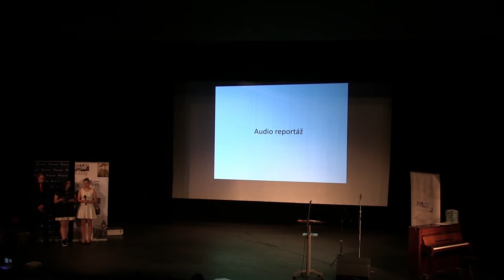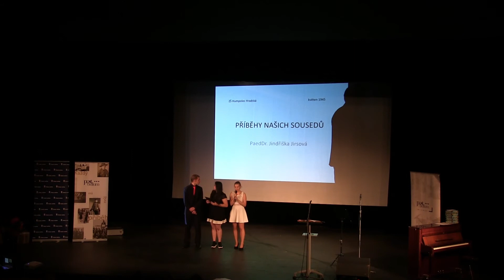ZŠ Podhrad, Humpolec: Jindřiška Jirsová o otci